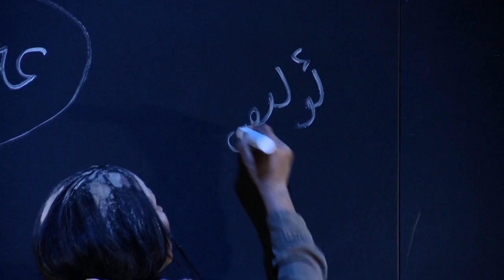Wir werden unter Regen warten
Von Ihsan Othmann

Regie Ihsan Othmann
Bühne & Kostüme Susanne Füller
Musik Nurhak Kilagoz
Choreografie Serhat Kurhal
Dramaturgie Wolfgang Behrens

BESETZUNG
Halimo, Jüdin aus Somalia Heli Amresh Senka
Ricardos, armenischer Iraker Atef Vogel
Awroz, Mann aus Afghanistan Paul Simon
Darwish, kurdischer Staatenloser Tobias Lutze
Atosa, iranische Opernsängerin Christina Tzatzaraki
Coshkun, türkischer Derwish-Tänzer Sinan Aslan
Auda, Palästinenserin Kaval S. Haji
Wolfgang Gedeon, Ex AfD-ler Benjamin Krämer-Jenster

Trailer: Andreas J. Etter